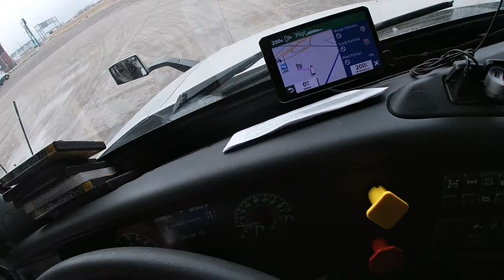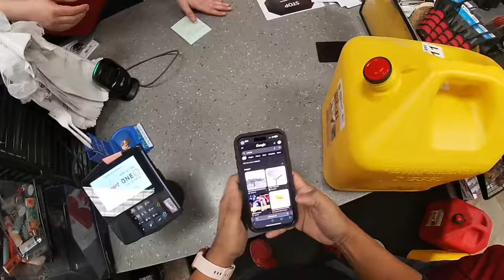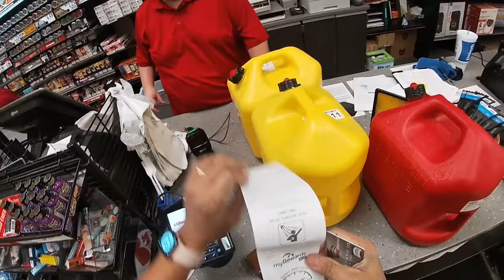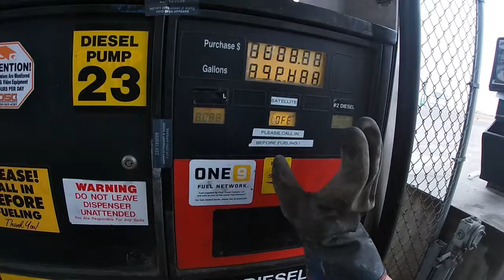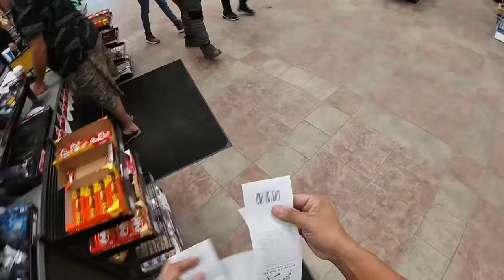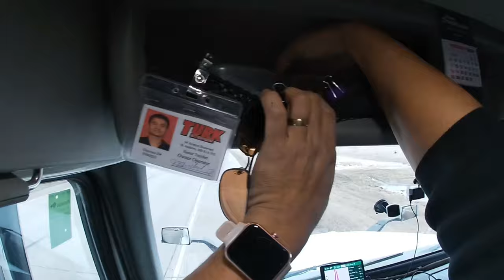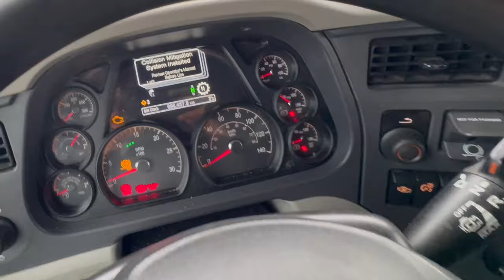Owner Operator umamin dahil sa KABOBOHAN kaya naubusan ng Diesel ang kanyang Truck !!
EPISODE #31 Helping Kapwa owner operator to get fuel for his truck run out of diesel in the middle of the road !!

#￼viralvideo
rookiedriver
truck driver
dangerous
slippery
icy road surface
winter drive
driving
block ice
Moose Bumper
Herd Moose bumper
Moose Bump
Collision
Body Shop